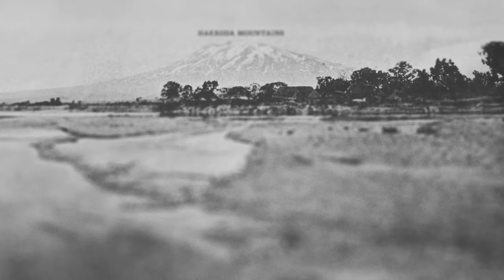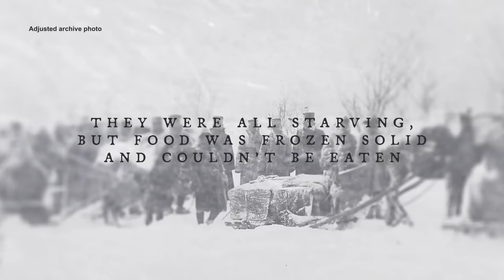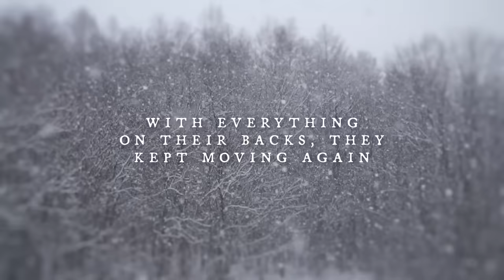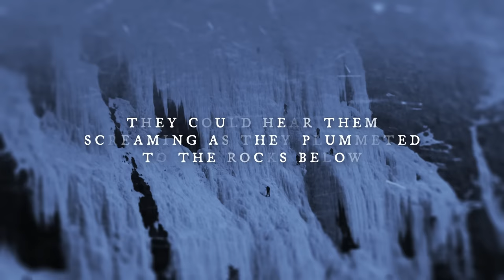The WORST Mountain Disaster In History | Hakkoda Mountains Disaster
This is an educational and historical look at the infamous Hakkoda Mountains Disaster. In the lead-up to the Russo-Japanese War, the Japanese army sent a regiment on a training exercise across the Hakkoda Mountains in the middle of winter to prepare for cold and mountainous climates. It would go on to be the worst mountain climbing disaster in history.

Aomori Modern Literature Museum, Raita Futo